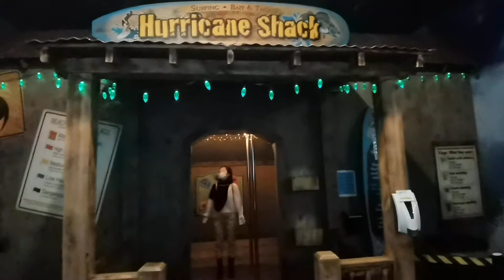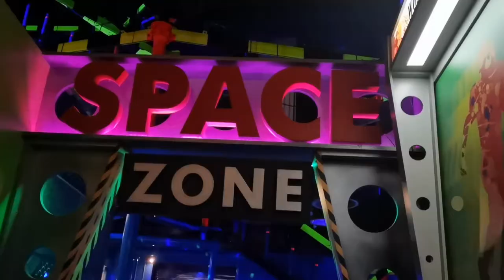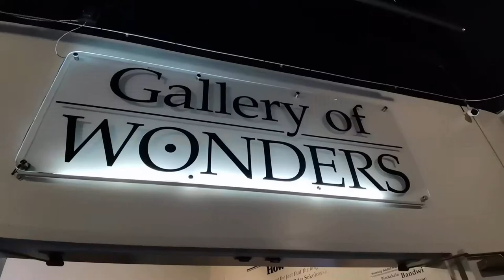【Travel VLOG】WonderWorks | Pigeon Forge, TN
How does Pigeon Forge WonderWorks look like during Covid-19? Let's take a look. Some interactive equipments are closed due to staffing shortages during the pandemic. But still lots of fun stuff. However, don't forget to wear a mask and sanitize your hands frequently if you go.